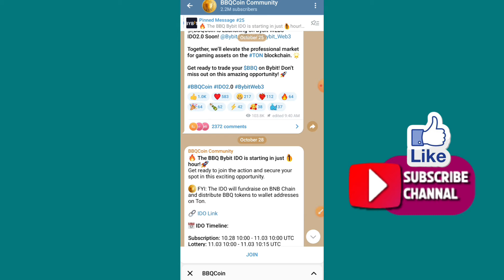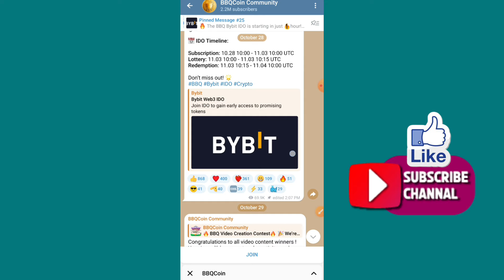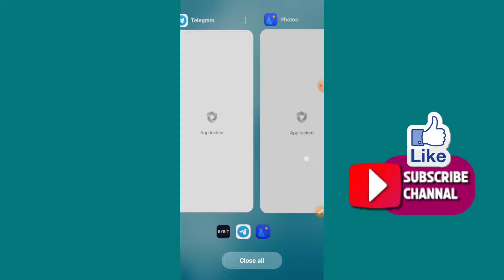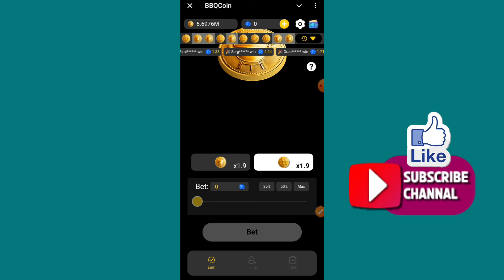BBQCoin Listing Bybit & Gate.io | Token Price = $0.02 | BBQCoin Listing 4th November | Rizwan Blouch